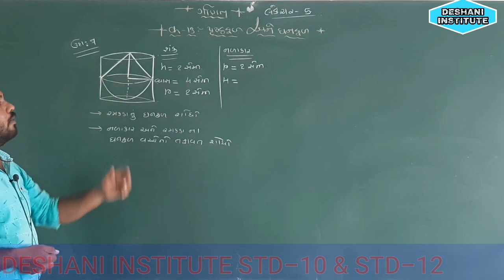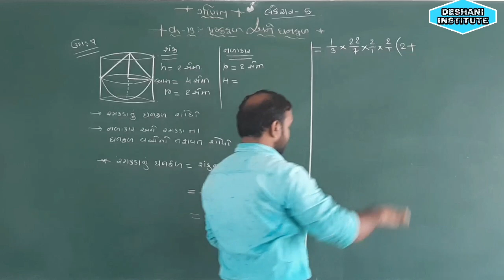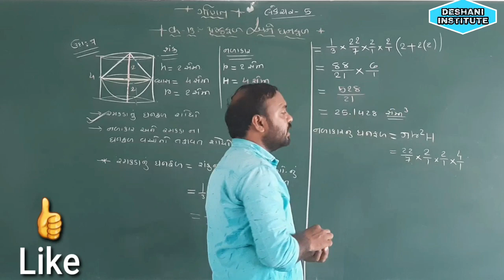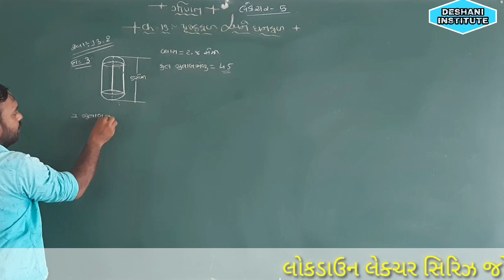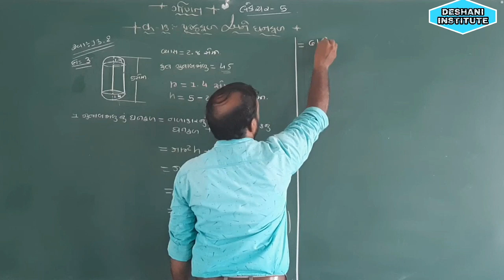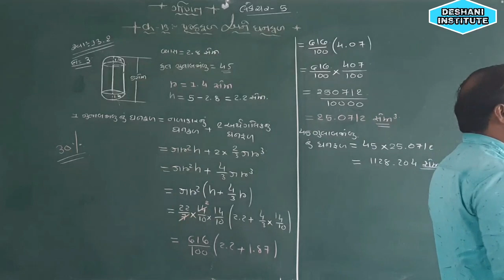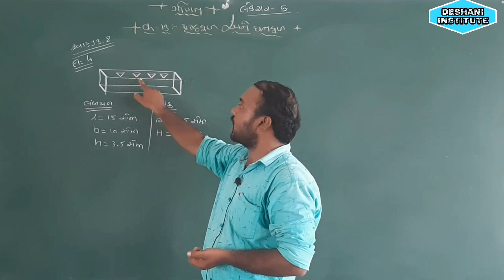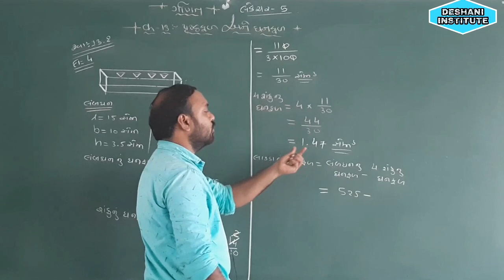ગુજરાતબોર્ડ STD-10 std-10 ch-13 પૃષ્ઠફળ અને ઘનફળ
ઘનફળ ના દાખલાઓ

BY-MATHS MEGICIAN SHIV DESHANI